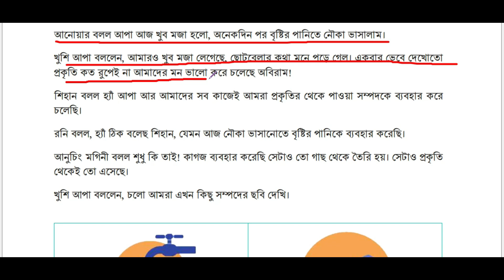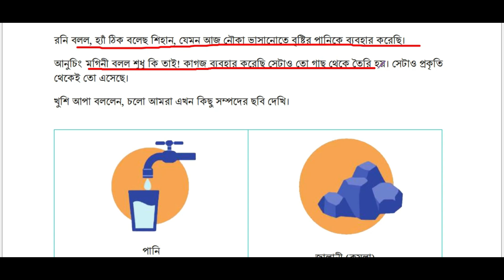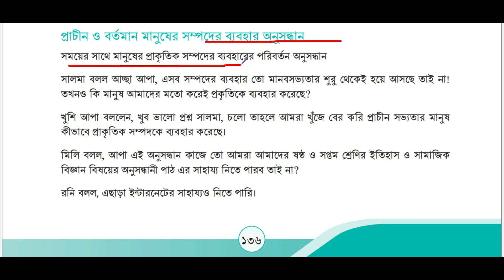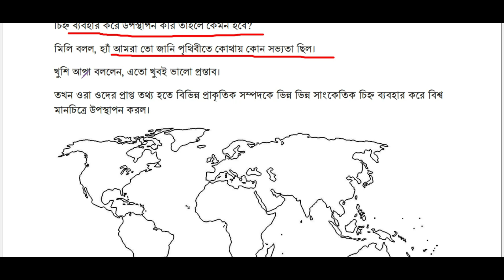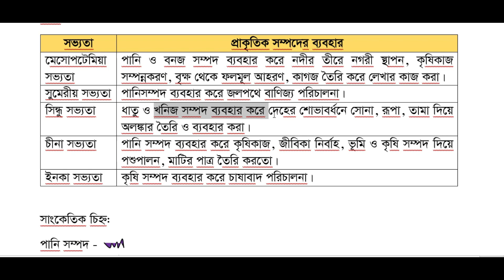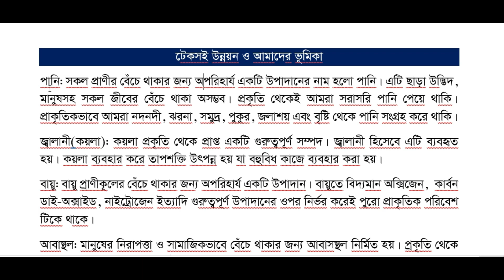পর্ব-১ ।। টেকসই উন্নয়ন ও আমাদের ভূমিকা ।। class 7 itihas o samajik biggan chapter 7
শেষ-পর্ব।সপ্তম শ্রেণীর ইতিহাস ওসামাজিক বিজ্ঞান ষষ্ঠ অধ্যায়।class 7 itihas o samajik biggan chapter 6